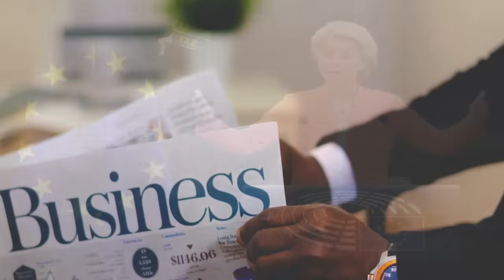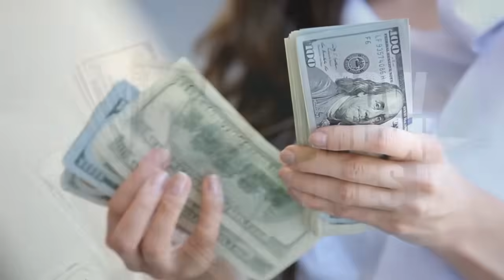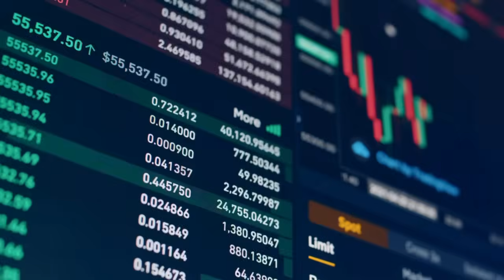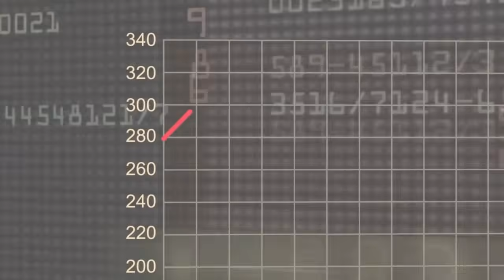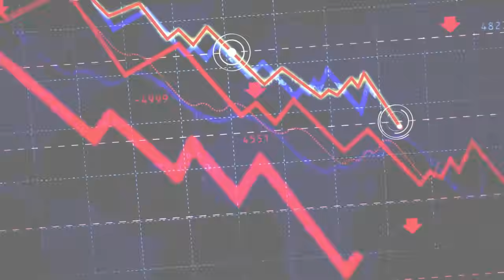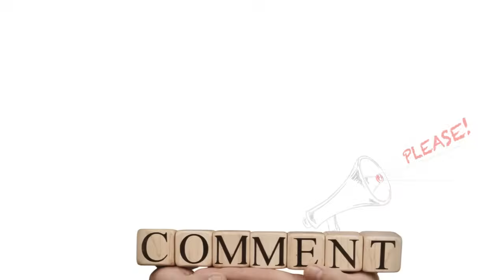यूरोपीय संघ जल गया भारत से | India's oil-product exports soar amid refinery shutdowns in Europe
"India's clean oil-product exports surged to their highest since March 2022, fueled by rising demand from Europe and Africa amid refinery shutdowns. In September, the export volume of diesel, gasoline, and jet fuel hit 1.5 million barrels per day.

On Wednesday, Finance Minister Nirmala Sitharaman criticized the European Union’s Carbon Border Adjustment Mechanism (CBAM), calling it unilateral and arbitrary. She warned that CBAM, which imposes tariffs on energy-intensive goods imported into the EU, would harm India's exports. In 2023-24, India’s trade with the EU reached USD 137.41 billion, with exports totaling USD 75.93 billion and imports USD 61.48 billion."